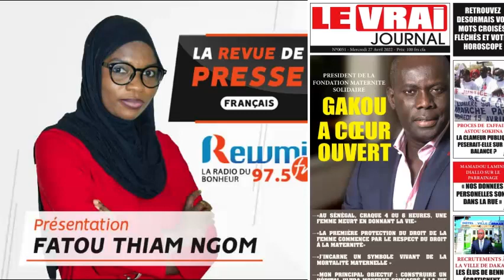REVUE DE PRESSE DU 27 04 2022 AVEC FATOU THIAM NGOM FR